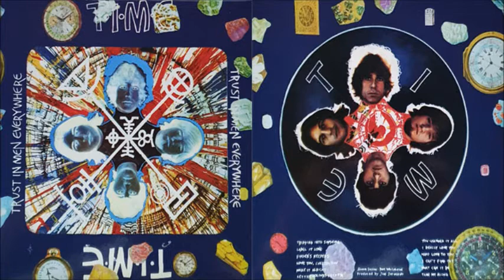T.I.M.E. - What Can It Be (1968)